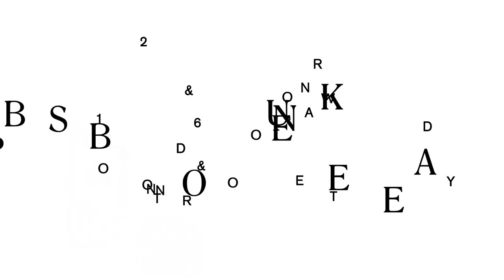The Right Honourable Michaëlle Jean en Francais